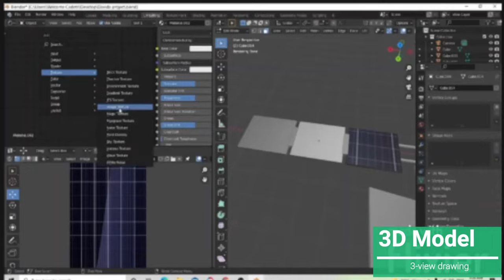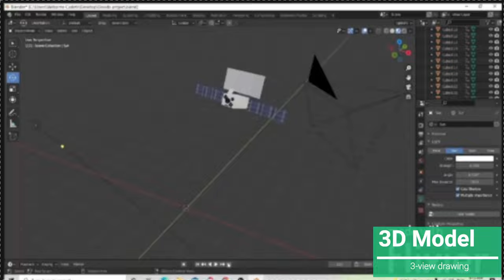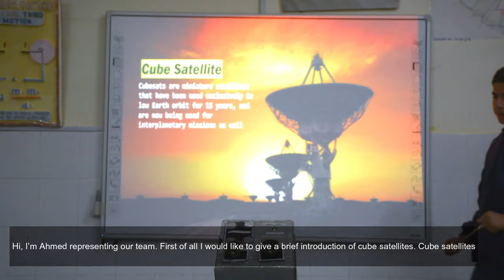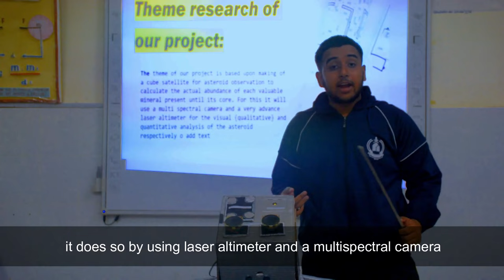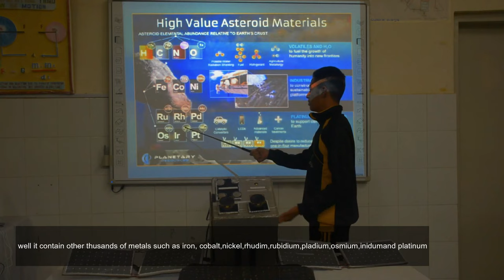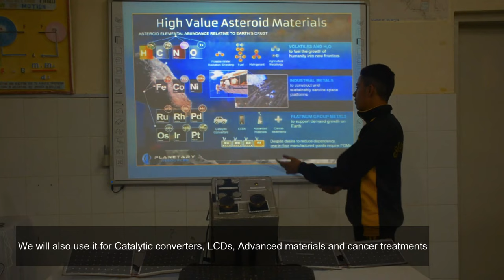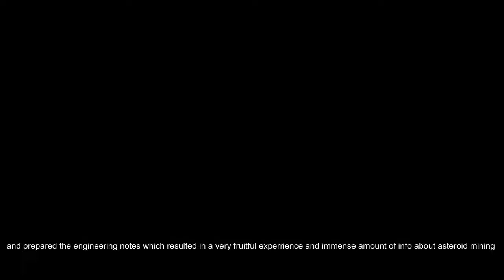Saidians Makes project for International Space Maker Competition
Davida Alexandros Best Space Maker
 Our Cadets Participated in Best Space Maker competition held in China at international level